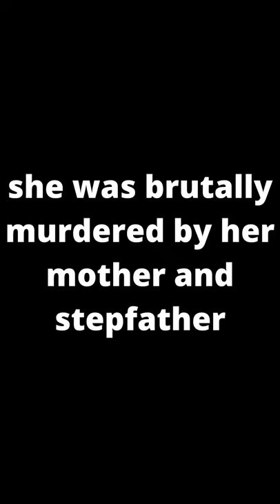The brutal death of Riley Sawyers#shorts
The brutal death of Riley Sawyers. Available now#shorts